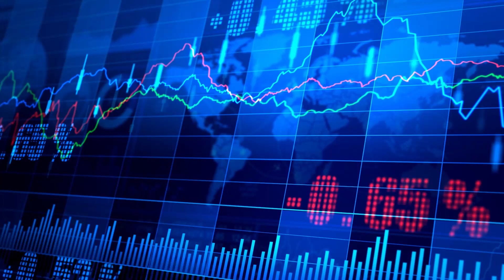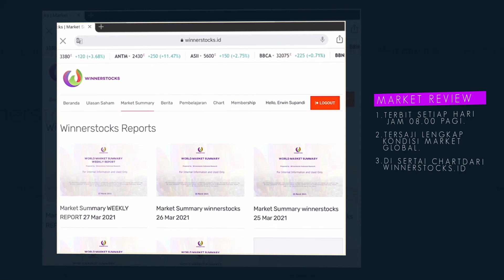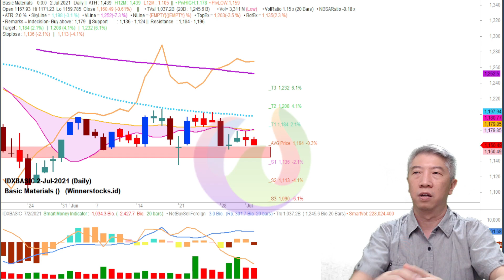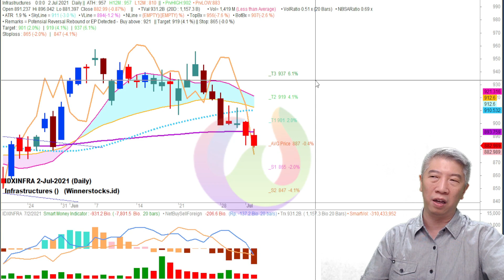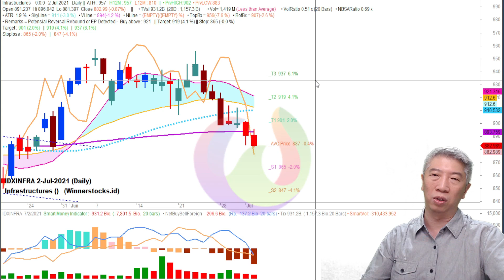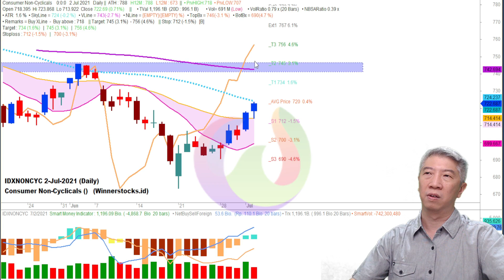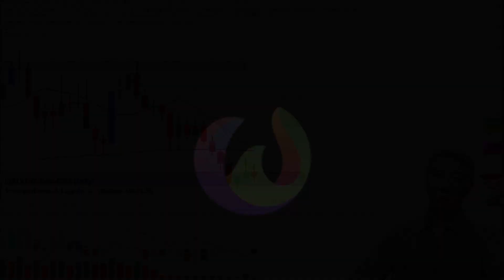PPKM Darurat - Serok atau Jual ? - Market Review 03.07.2021